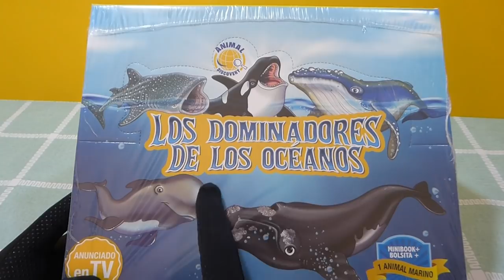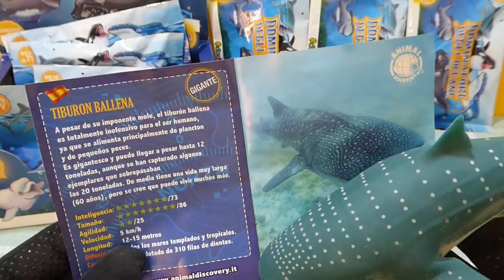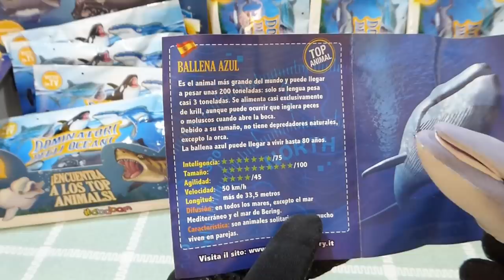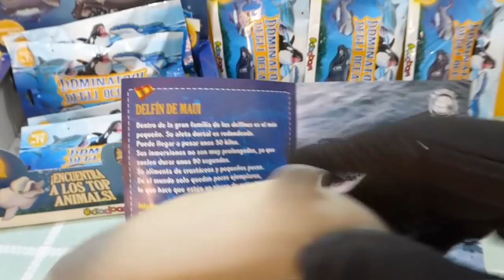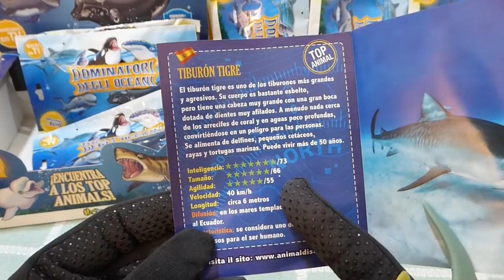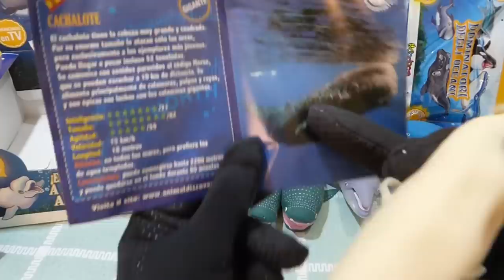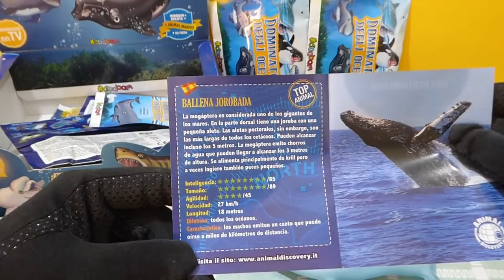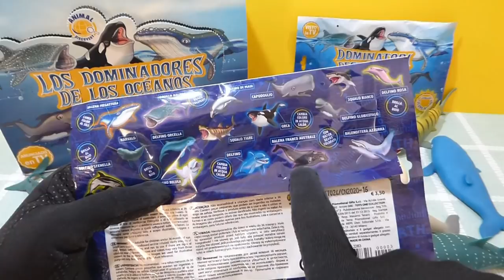DOMINADORES DE LOS OCEANOS - UNBOXING PIPIRULIS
DOMINADORES DREPREDADORES DE LOS OCEANOS cantidad de juguetes blanditos y estrujables para estirarlos y divertirse todo el tiempo que quieras
HOLA HOLA HOLA !!! HLA PIPI HOLAS !!!
Hoy abrimos sobres de la coleccion dominadores de los oceanos de la marca sbabam -- los puedes conseguir en los kioscos o en el ENLACE que te deje mas abajo -- cada sobre vale 3.50€ en tu kiosco amigo
Esperamos tus comentarios y recuerda dejar tu like y compartirlo con tus amigos !!!
AQUI LOS PUEDES COSEGUIR